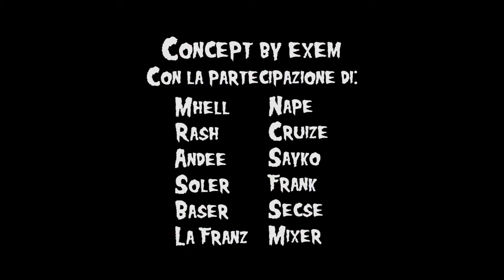WE LOVE GRAFFITI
80 meters block painted by me and other 12 friends in Verona (Italy). Part of "Coloriamo Verona" project.